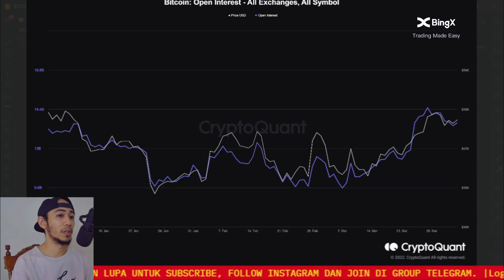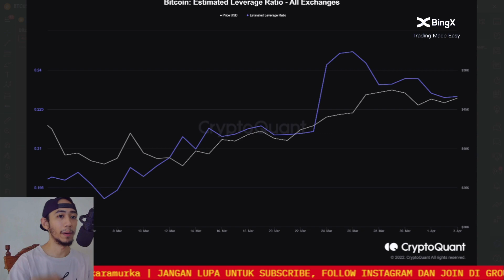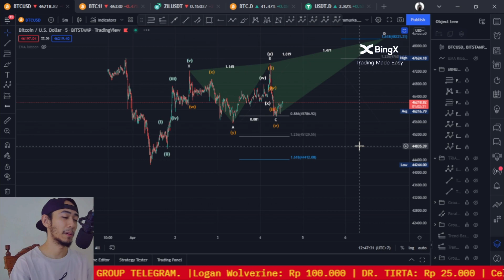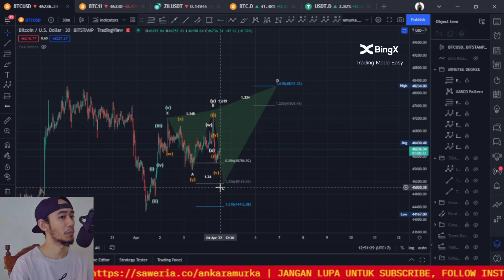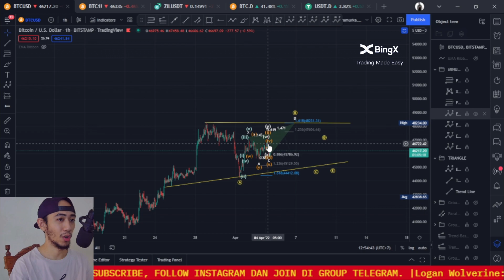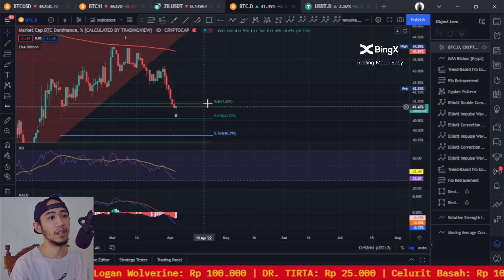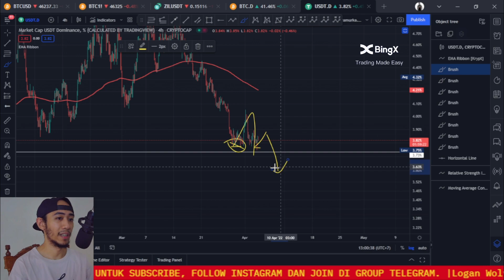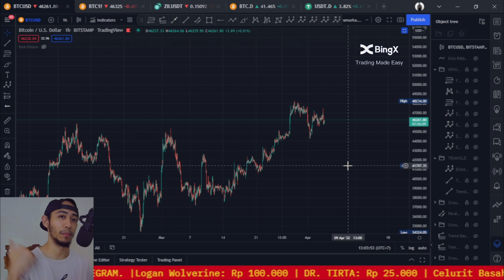🚨 SKENARIO TRIANGLE BITCOIN DIATAS SUPPORT EMA250 DAILY 🚨 UPDATE OPEN INTEREST & FUNDING RATE.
🚀 SIGN UP & TRADING ON BING X 🚀

Volatilitas harga disebabkan trader banyak yang berdagang pada pasar derivative. Apakah harga akan bertahan diatas support EMA250 Daily ? Perhatikan skenario-nya pada video.

🚀 My Favourite trading platform!

💎 Klik link dibawah ini untuk dapatkan diamond GRATIS! & tukarkan dengan NFT!

🚀Chapters
0:53 IKLAN BING X
1:09 OPEN INTEREST &  FUNDING RATE
2:10 LIQUIDATION
2:26 EXCHANGES RESERVE
3:27 ESTIMATED LEVERAGE RATIO
4:14 $BTC
12:47 BTC.D
17:07 USDT.D